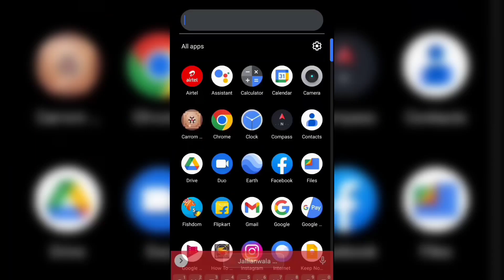जल्लियावाला बाग में ये क्या हैं | New trick with google Maps Search code (Jallianwala Bagh)